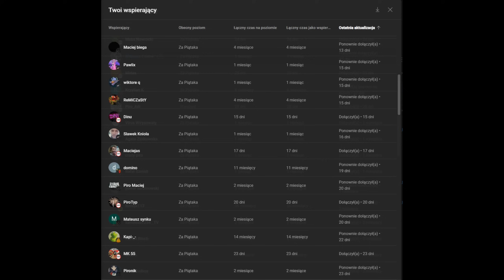TITANIUM SALUTE mały pojedynek kostek + BONUS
SKLEPY STACJONARNE
       Police - Spółdzielcza 25
       Piła - MOTYLEWSKA 10 - Czynne na tel
       Radom - Słowackiego 210